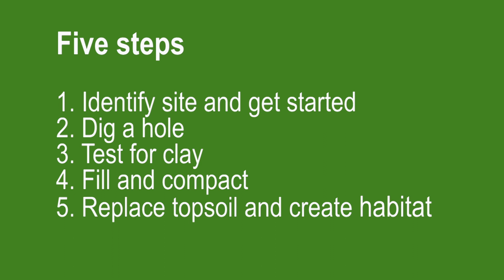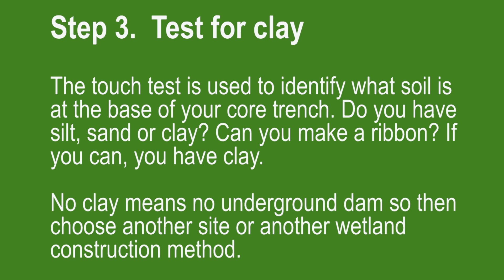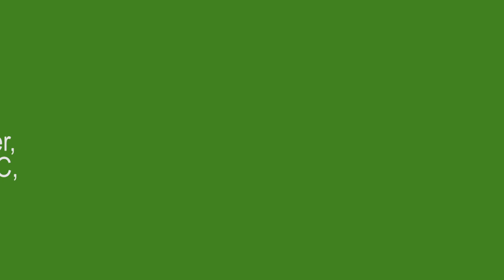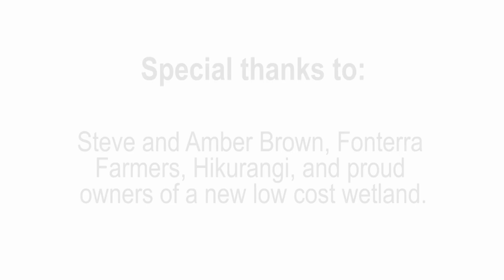How to build a low cost wetland (step by step)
Wetlands are a great solution for improving the quality of water leaving a farm before it enters waterways that drain into lowland lagoons and estuaries.
The constructed wetland will help remove contaminants (like nitrates), trap sediment and phosphate, reduce flooding and provide habitat for native birds, insects and plants. Watch our step by step guide on how to build your own wetland.

🔗-- LINKS -- 🔗